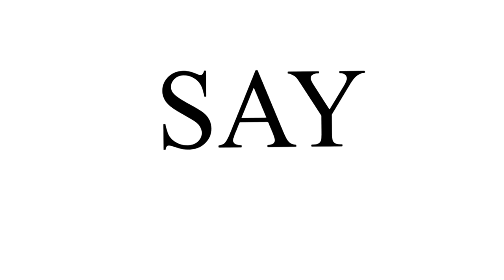20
So I recently learned how to make gifs
and because it's my bday
why not make a vid?

This is also making a video like this in sony vegas. meh

Art: Mine